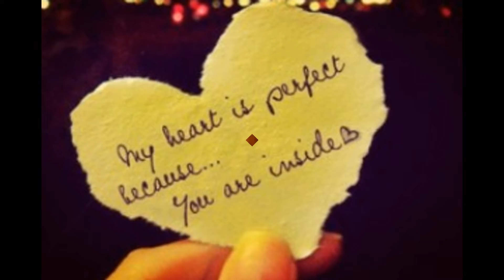My Edited Video